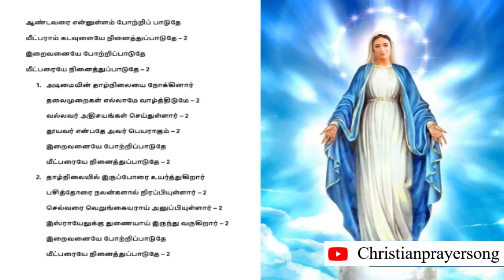ஆண்டவரை என்னுள்ளம் போற்றிப் பாடுதே - மாதா பாடல் with lyrics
பாடல் வரிகள் -  மாதா பாடல்

ஆண்டவரை என்னுள்ளம் போற்றிப் பாடுதே
மீட்பராம் கடவுளையே நினைத்துப்பாடுதே – 2
இறைவனையே போற்றிப்பாடுதே
மீட்பரையே நினைத்துப்பாடுதே – 2
1. அடிமையின் தாழ்நிலையை நோக்கினார்
தலைமுறைகள் எல்லாமே வாழ்த்திடுமே – 2
வல்லவர் அதிசயங்கள் செய்துள்ளார் – 2
தூயவர் என்பதே அவர் பெயராகும் – 2
இறைவனையே போற்றிப்பாடுதே
மீட்பரையே நினைத்துப்பாடுதே – 2
2. தாழ்நிலையில் இருப்போரை உயர்த்துகிறார்
பசித்தோரை நலன்களால் நிரப்பியுள்ளார் – 2
செல்வரை வெறுங்கையராய் அனுப்பியுள்ளார் – 2
இஸ்ராயேலுக்கு துணையாய் இருந்து வருகிறார் – 2
இறைவனையே போற்றிப்பாடுதே
மீட்பரையே நினைத்துப்பாடுதே – 2